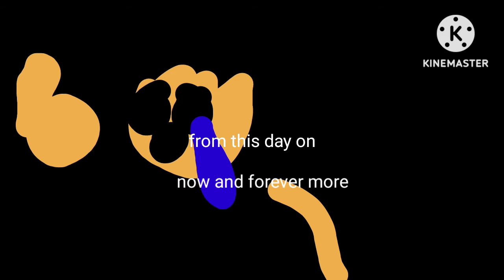Song for carrie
IM HERE FOR YOU

I will forever watch Ur videos